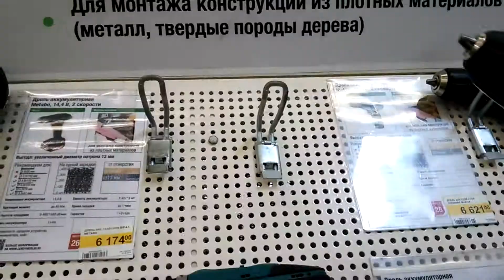Дрель и шуруповерт Metabo.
И снова, Metabo.
Дрель и шуруповерт Metabo, работающая от аккумулятора.
Мне, скорее понравилась, чем не понравилась эта Metabo.

Место и дата съемки: Аксай, Ростовская область, Россия, 12/06-2018.